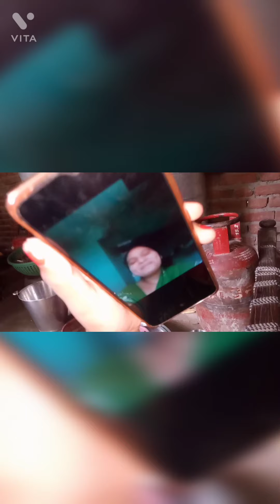rakhi bandh nhi payi Mai PR nanad Meri rakhi PR Ghar ayi ,twinkle ko rakhi badhi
twinkle ka phla rakhchabandhan
twinkle short
monishort
twinkle tripathi